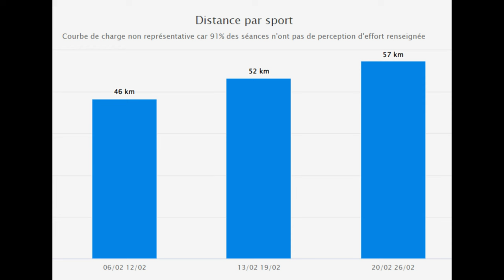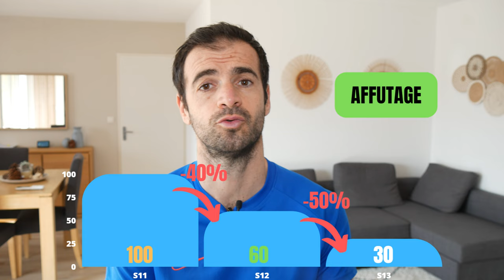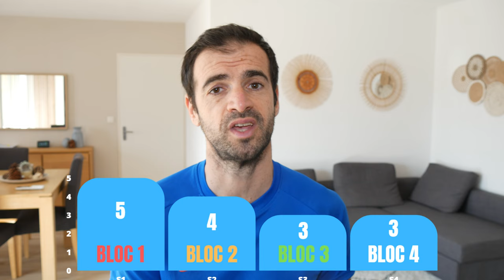Mon plan d'entrainement pour passer sous les 3h !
✅ Vous avez envie de progresser, d'atteindre vos objectifs tout en faisant face à des contraintes d'agenda personnel ou professionnel ?

Courir Léger - Light Feet Running
Nutrition de l'endurance